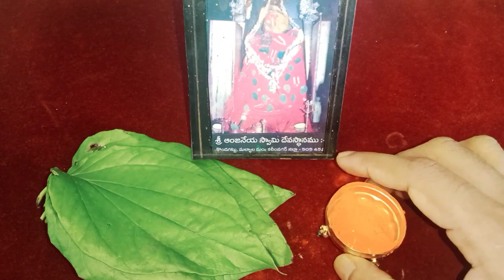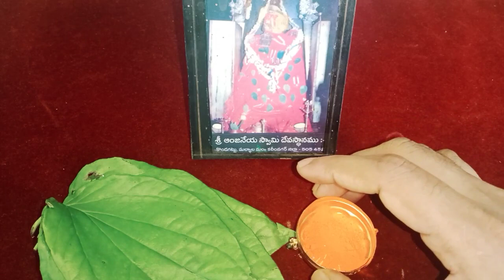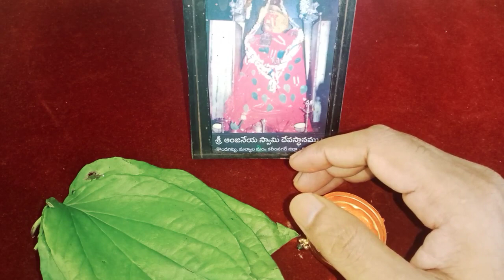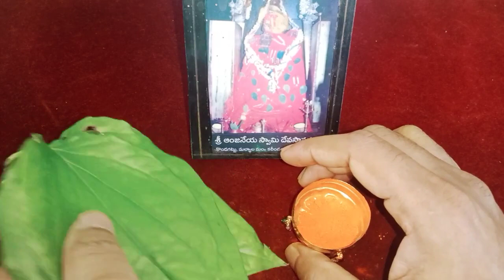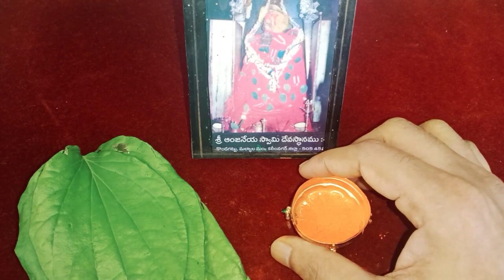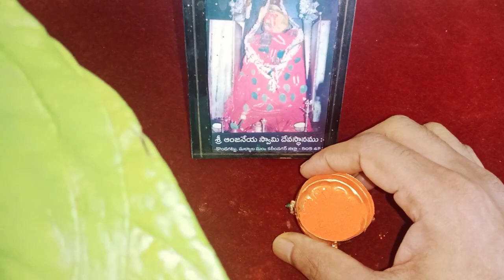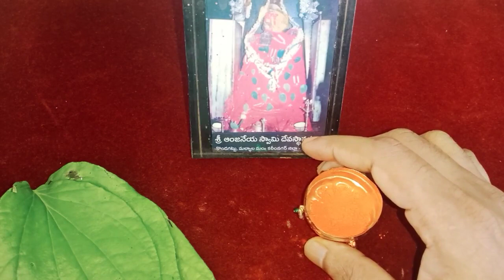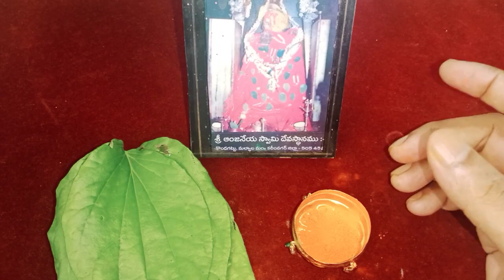తమలపాకులుని సింధూరాన్ని ఇలా సమర్పించండి సమస్యలు తీరిపోతాయి మీ మనసులో ఉన్న కోరికలు నెరవేరుతాయి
Time:10.00 AM TO 1.00 PM And 3.00 PM TO 6.00 PM
fees: 500 rupees
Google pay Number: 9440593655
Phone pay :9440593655